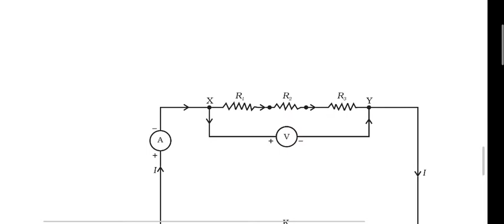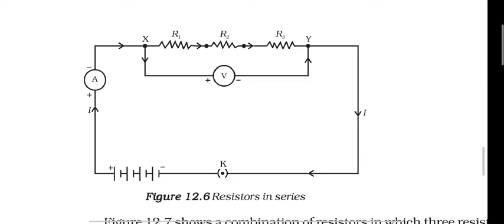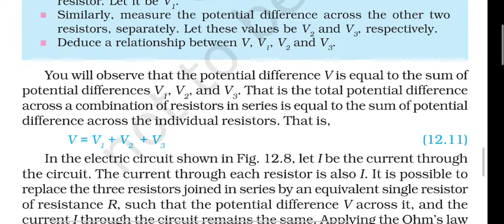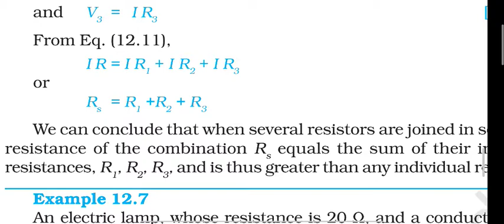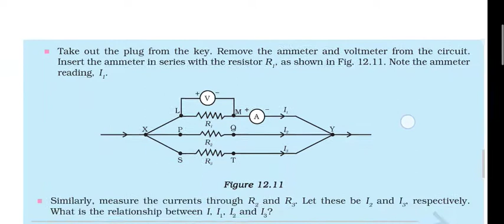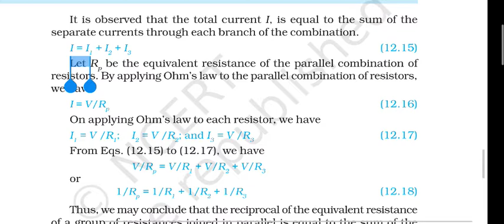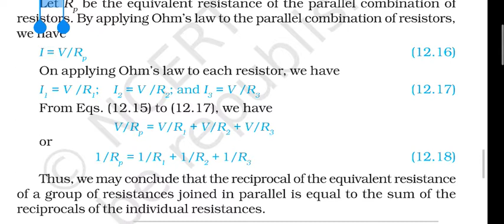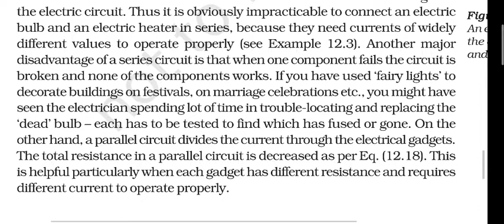Class-10th/Science/Chapter-12/Resistance of a system of Resistors (Series and Parallel Combination)